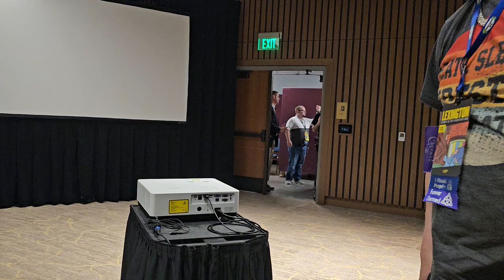Charmed Panel Lexington, KY Comic Con 3 10 24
Charmed Panel   Lexington, KY Comic Con 3 10 24 Courtesy of Suzi98babe